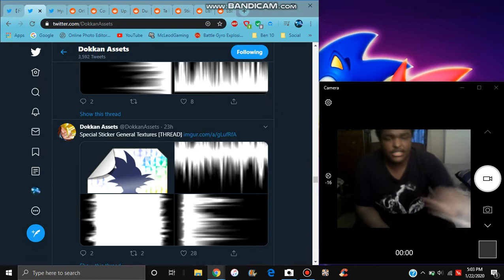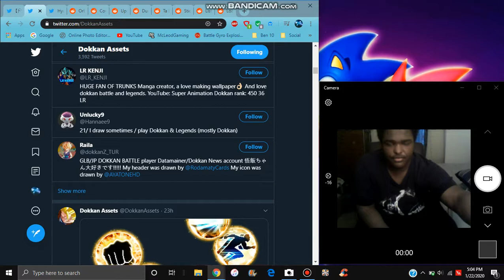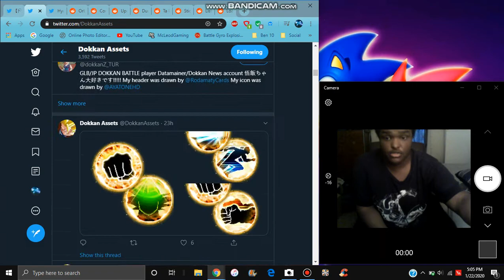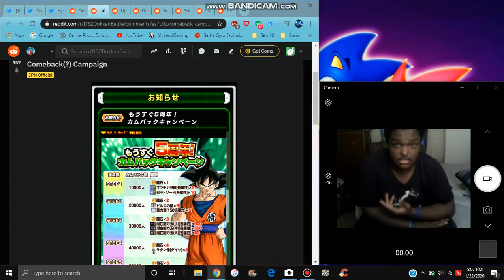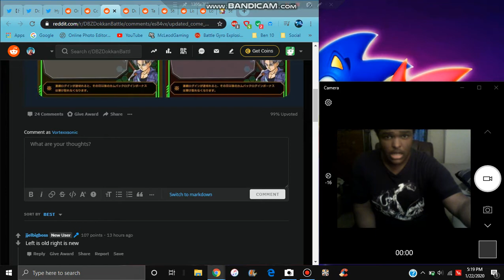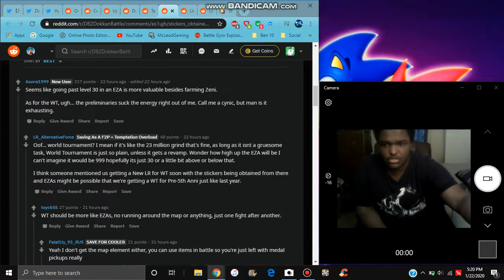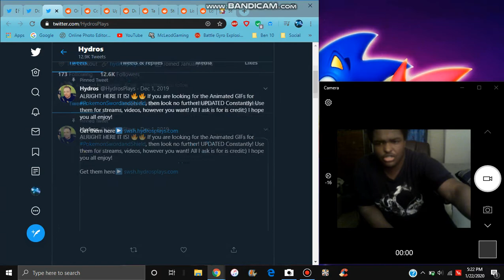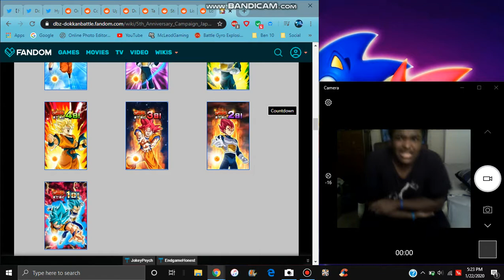5 YEAR COUNTDOWN CAMPAIGN + 4.8.1 UPDATE , STICKERS , ANIMATIONS , & MORE All Info DBZ Dokkan Battle